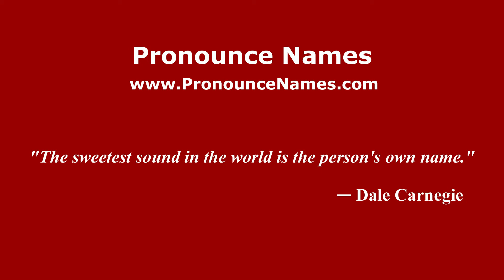How do you say Pekan Lenggong in Malaysia (Malay)? - PronounceNames.com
How do you pronounce Pekan Lenggong in Malaysia? For more information about Pekan Lenggong, such as gender, origin, etc.,